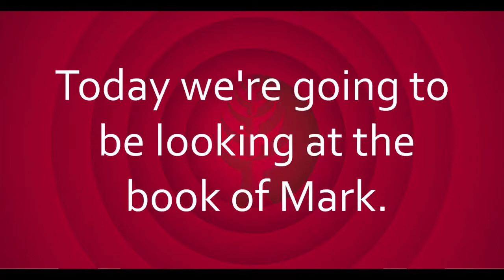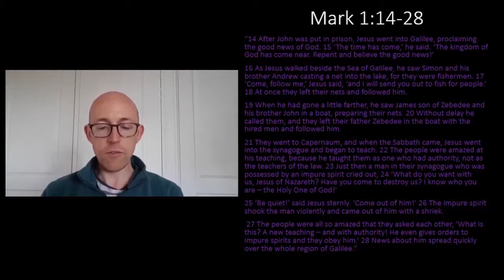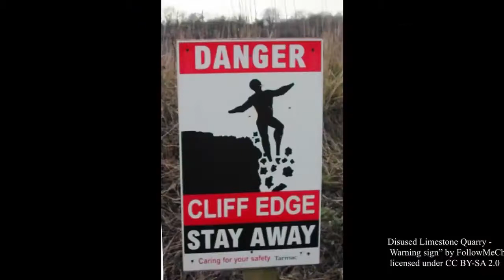Woodlands JAM 16th May - Mark 1v14-28